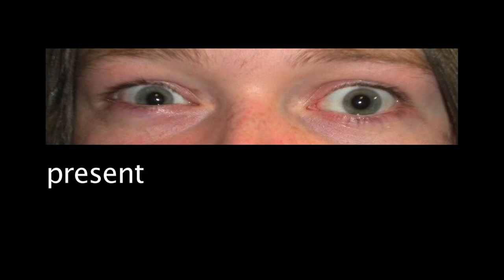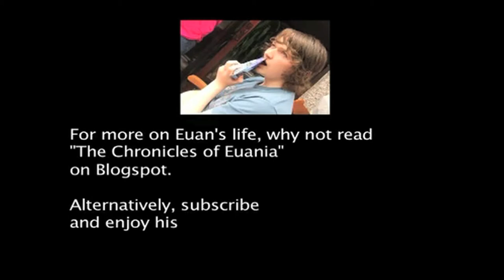The Euan Menzies VLOG - SPECIAL; Dyke Watch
In this special vlog edition of the Euan Menzies Show, we follow Euan's cousin, Catherine, as she commits a heinous, lesbian-induced crime.

This is the second bit of filming I did on my new camera, so any advice about sound or picture quality would be great